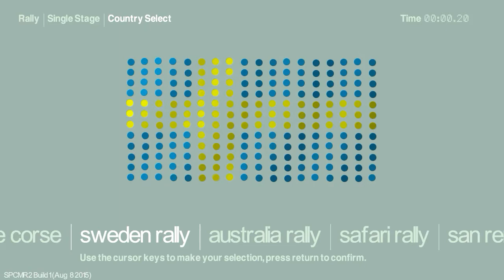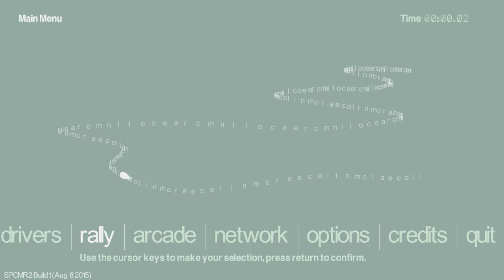CMR 2.0 Mod - 2002 Citroen Xsara WRC (WRC 2002 Mod)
Hey guys, I'm here with a brand new video for you guys to watch and enjoy :)

In today's video I am going to be showing off another car from the WRC 2002 mod for Colin McRae Rally 2.0!!! :D

The car that I will be showing off today is the 2002 Citroen Xsara WRC drove by the most successful rally driver ever: Sebastian Loeb!!!

If you would like to download this mod for your game then be sure to head over here to download it